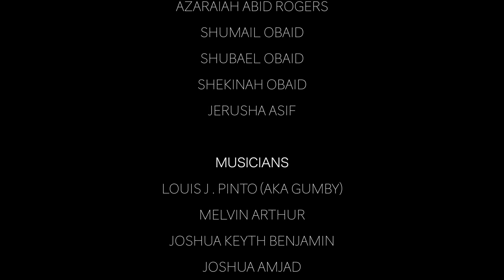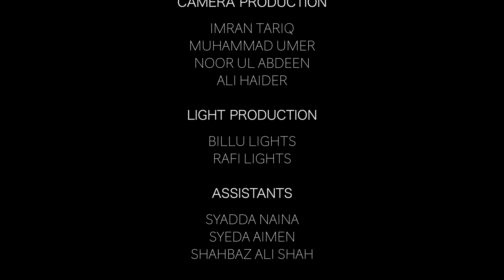Rab Khudawand Badshah Hai ( Zaboor 24 ) | Hazrat Dawood Ke Zaboor | Sound of Worship | Leo Twins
Sound of Worship has taken the initiative to bring revival in Urdu/Punjabi Worship by producing "Hazrat Dawood ke Zaboor" which includes the efforts of over 50 musicians and worshippers from all over Pakistan. We will be telling the entire story of each Psalm through music by giving context to its most famous verses through soulful musicianship.

We pray that God will bless you as you listen!

Vocals:

Arif Bhatti
Tehmina Tariq
Asher Ghafoor
Obaid Sadiq
Faraz Nayyer
Ashir Noor
Rashid Javed

Vocals (Kids):

Junia Abid Rogers
Shekinah Abid Rogers
Azaraiah Abid Rogers
Shubail Obaid
Shubael Obaid
Shekinah Obaid
Jerusha Asif

Musicians:

Drums: Louis J. Pinto (aka Gumby)
Violin: Sharoon Leo
Guitars: Haroon Leo
Keys: Joshua Keyth Benjamin
Piano: Jerry Chris
Guitars: Shaloom Aslam
Percussions: Yoel Obaid
Trumpet: Simon Gill
Saxophone: Joshua Gill
Dholak/Dhol: Joshua Amjad
Bass: Melvin Arthur
Flute: Shery Khan
Tabla: Sohaib Yaqub
Cello: David Joseph
Violin Section: Wasil Javed, Adden Shahzad, Zaryab Khan, Naveed Aslam, Adil Manzoor, Aaron John

Music Produced by: Leo Twins

Concept: Haroon Yousaf, Michelle Gill
Produced by Sound of Worship, DNK
Camera Production: Imran Tariq, Muhammad Umer, Noor Ul Abdeen, Ali Haider
Light Production: Billu Lights, Rafi Lights
Assistants: Syadda Naina, Syeda Aimen, Shahbaz Ali Shah
Make up: William
Edit and post: Sharoon Leo
Animation: Richie Robinson, Ashir Noor
Production coordinators: Asher Dewan , Shaloom Aslam , Rashid Javed
Art direction: Umer Hussain , Sharoon Leo, Lazar
Recorded at: L. J. P Studio , J.K.B Studio
Vocals recorded at Xth Harmonic by Xulfi
Music mixed by Haroon Leo
Music mastered by Tom Waltz (Waltz Mastering, USA)
Directed by Rizwan Sherazi (Riz)

Special thanks:

Raman Justin
Rocky Bahadur
Ustaad Idrees Ahmed
Richie Robinson
Sanjay Masih
Holy Nation Church (London)

Lyrics:

Rab Khudawand badshah hai
The Lord our God is the King

O Jalaal da badshah hai
He is the King of glory!

Uchay karo ser darwazaiyo
Lift up your heads, O you gates!

Uchay ho sab daro
And be lifted up, ancient doors,

Jaa Jalaal da badshah avay ser tad uchay karo
That the King of glory may come in

Ay Jalaal da badshah kon hai
Who is the King of glory?

Kon badshah kamaal da
Who is the wonderful (amazing) King?

Rab jo jang wich ha zorawar

Lashkaraan da rab Yehowah
Yahowah, the Lord of hosts,

He is the King of glory (who rules over all creation with His heavenly armies)